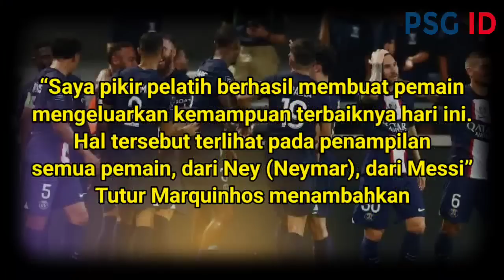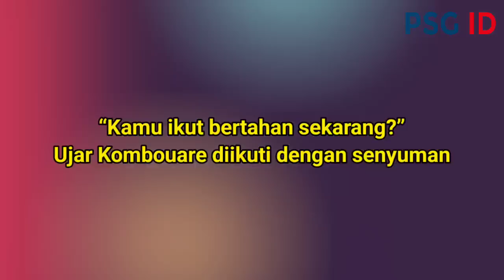BEBASKAN MESSI BERKARYA DITIM😱 Inilah Keberhasilan Galtier Keluarkan Kemampuan Terbaik Messi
BEBASKAN MESSI BERKARYA DILAPANGAN 🔥Inilah Keberhasilan Galtier Keluarkan Kemampuan Terbaik Messi